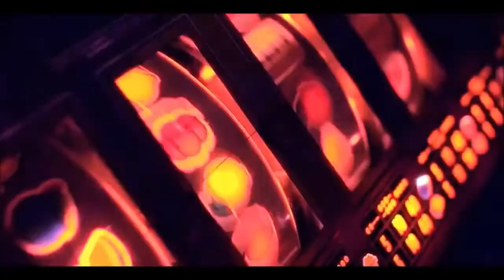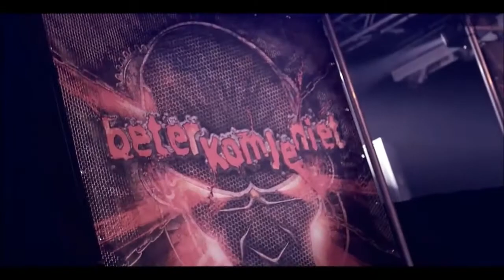DRS - Live Life Hard (Uptempo)